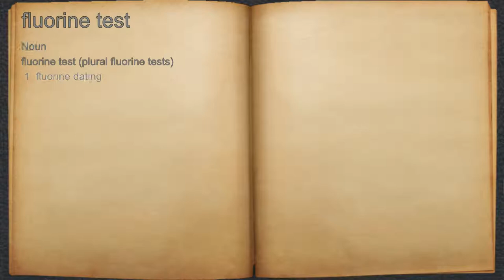What does fluorine test mean?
A spoken definition of fluorine test.

Intro Sound:
Typewriter - Tamskp